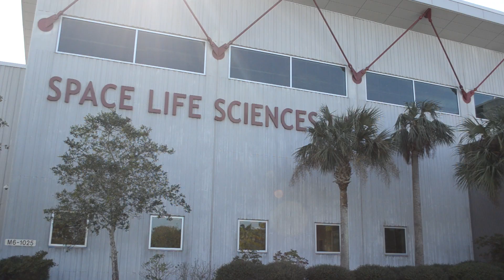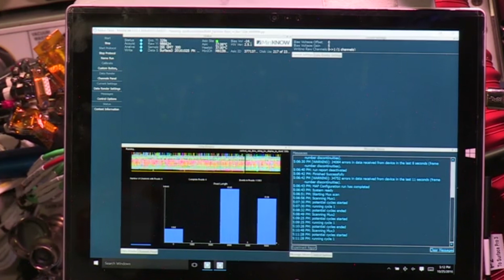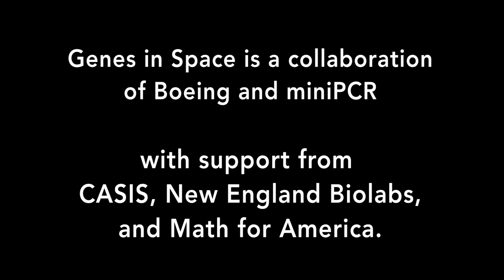Dr. Michael Roberts - Microbes on the International Space Station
Dr. Michael Roberts is the Deputy Chief Scientist for CASIS. With a background in microbiology, Dr. Roberts discusses how astronauts investigate microbes on the International Space Station!

Genes in Space is a science contest that invites students in grades 7 through 12 to design DNA experiments for space. Students will pioneer DNA research on the International Space Station to address real-life challenges of deep space exploration. Winners send their DNA experiment to space!

You can find out more about PCR, DNA, and other biological tools

Genes in Space is a collaboration of miniPCR and Boeing
with support from CASIS, New England Biolabs, and Math for America.

Video produced by Alex Dainis AlexDainis.com

Astronaut, ISS, Cygnus, and Launch Image Credit:
NASA,
The Kennedy Space Center,
The Johnson Space Center,
and The Goddard Space Flight Center

Microbe Animations and Closeup licensed from Pond5
Microbe Cloud: vrxpond
Digestive System: VideoPainter
Time Lapse: jamesbenet